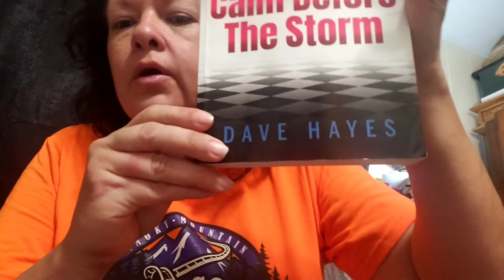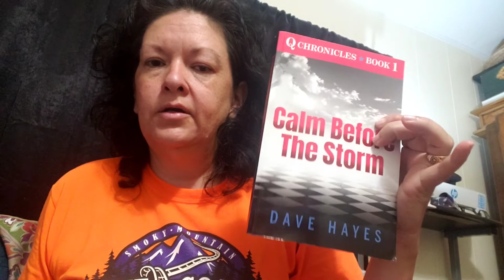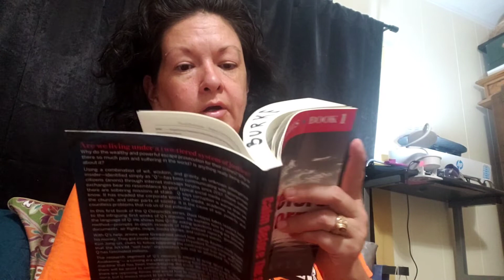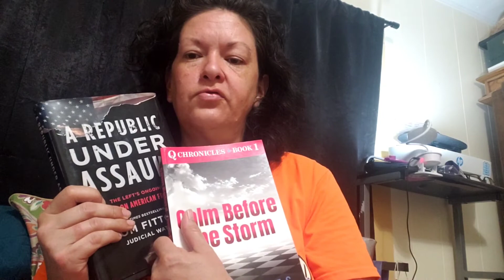My Next "audio book"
Republic Under Assault by Tom Fitton or Calm Before the Storm by Dave Hayes

I guess I already decided lol